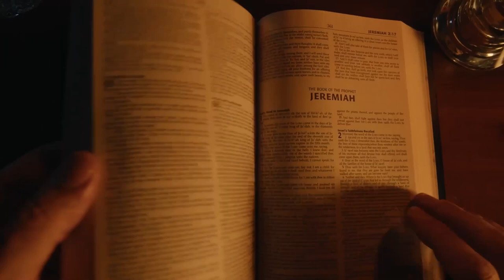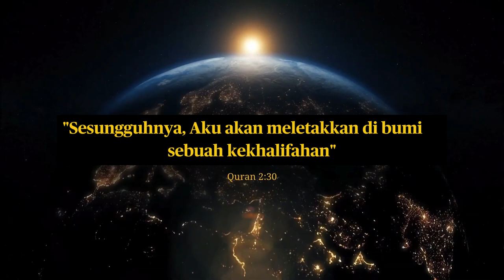Dari Vatican City Ke Imam Mahdi | Pemerintahan Bakal Berubah?